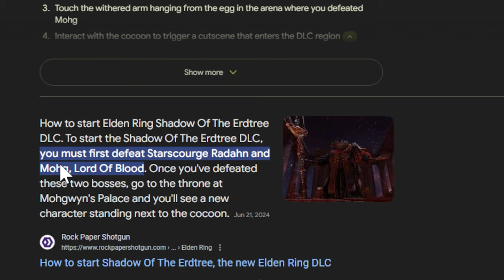Elden Ring DLC Thoughts and Speculations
Exploring New Areas and Bosses. Join us as we speculate about the possibility of new areas and bosses in this brand new DLC for Elden Ring and how well this DLC was.